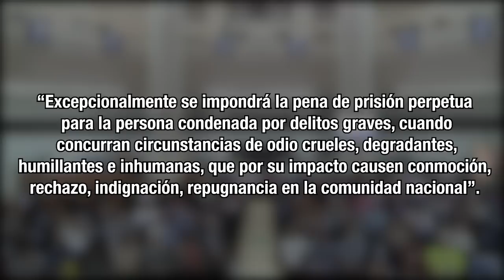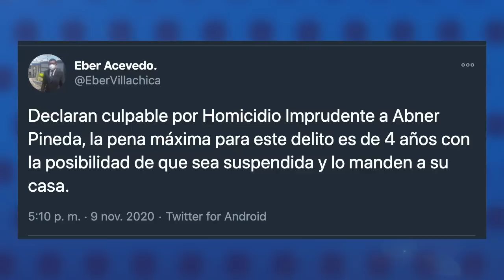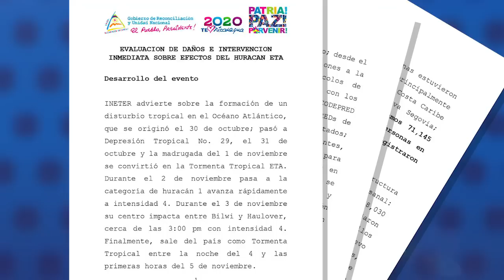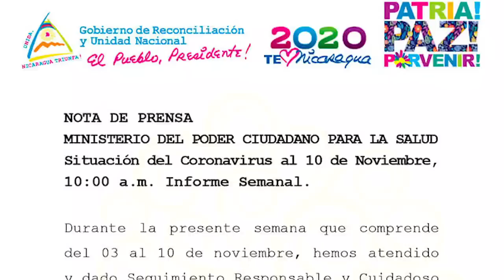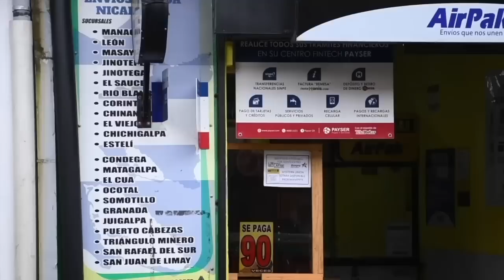Diputados orteguistas aprueban Ley de Cadena Perpetua que será ratificada en enero 2021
Las noticias del momento en Nicaragua.
- Culpable por homicidio imprudente sandinista que mató a opositor en Nicaragua
- PLC continuará bajo influencia de Alemán, pese a que EE.UU.  reitera actos de corrupción del caudillo liberal.
- Gobierno  brinda informe preliminar de daños provocados por el huracán Eta
- El Ministerio de Salud continúa bajando la incidencia de la pandemia en el país, en contraste con el índice de sobremortalidad